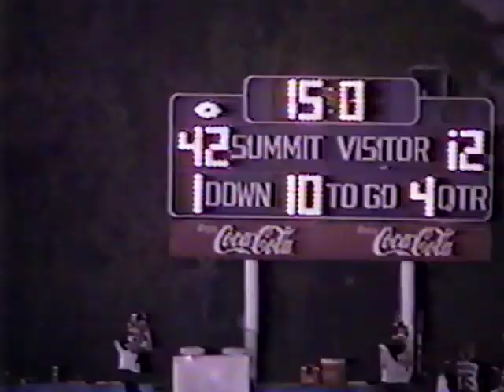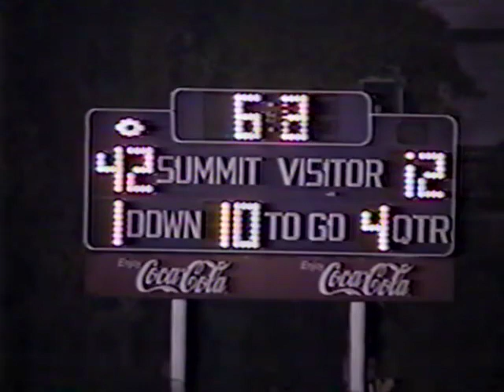Summit Country Day Football 2000 vs Holy Cross